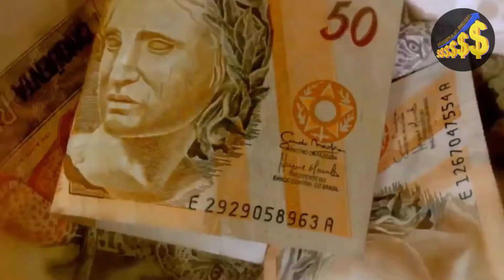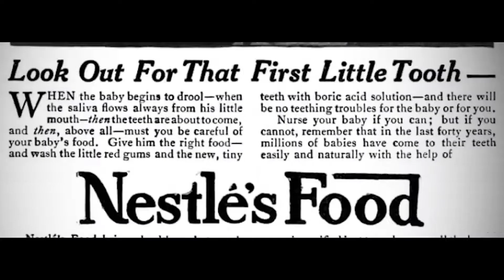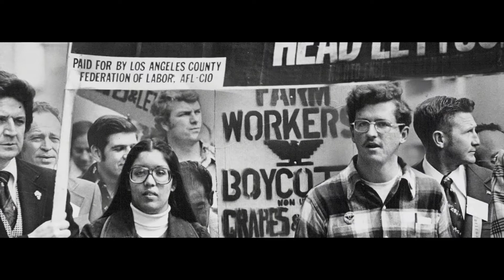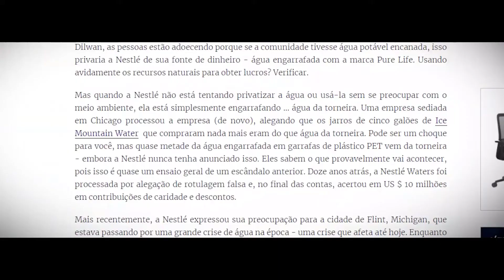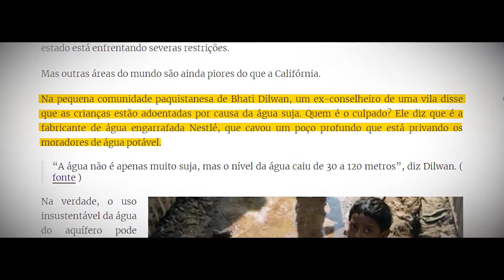O Diabólico Império da Nestlé: A História Que Ninguém Te Conta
Veja o diabólico império da nestlé e a história que ninguém te conta da Nestlé Brasil.

💰 Descubra AGORA Como Prosperar em Todas as Áreas da Sua Vida!

A história da Nestlé começou na Suíça, em 1866, quando os americanos Charles e George Page fundaram em Cham, a Anglo-Swiss Condensed Milk Company, fabricante do leite condensado Milkmaid, futuramente conhecido no Brasil, como Leite Moça. Em 1867, Henri Nestlé lançou a Farinha Láctea, um alimento especial para crianças, à base de cereais e leite. A partir dessa iniciativa, ocorrida na cidade de Vevey na Suíça, a Nestlé se tornou uma empresa mundial de alimentos e nutrição. Atua em doze segmentos de mercado: leites, cafés, culinários, achocolatado em pó, cereais, biscoitos, nutrição, chocolates, refrigerados, sorvetes, food services e pet care. O farmacêutico alemão Henri Nestlé ansiava solucionar o problema da desnutrição infantil da época.

Então, investiu seus recursos na busca de uma formulação que reunisse alimentos básicos (leite, açúcar e farinha de trigo) e experimentou inúmeras composições. Objetivava a criação de uma farinha infantil que, preparada com água pura e quente, resultasse em um alimento saboroso e de alto valor nutritivo. Em 1905, a Anglo-Swiss Condensed Milk Co. e a Nestlé se fundiram, dando origem a Nestlé and Anglo-Swiss Condensed Milk Company. Voltada essencialmente para a nutrição humana, a Nestlé diversificou suas atividades a partir da década de 1970, passando também a atuar nos segmentos farmacêutico (Alcon), cosmético (a exemplo da L'Oréal) e de alimentos para animais de estimação (Friskies Alpo e Raston Purina)

Os primeiros registros da presença da Nestlé no Brasil datam de 1876. Um anúncio no jornal A Província de São Paulo informava sobre a importação e comercialização da Farinha Láctea Nestlé. Em 1921, a empresa iniciou sua produção no Brasil, em Araras (SP). O leite condensado Moça foi o primeiro produto da empresa a ser fabricado no Brasil. Com o seu sucesso, vários outros produtos foram lançados e, atualmente, são comercializados no território brasileiro mais de mil itens sob a chancela da Nestlé. O Leite Moça ainda é o que detém maior volume de vendas. A Nestlé Brasil, além de produtos para alimentação e nutrição humana, produz alimentos para animais de estimação. Possui 57 marcas próprias no mercado nacional, sendo que mantém 16 outras marcas autorizadas à comercialização.

00:00 A História da Nestlé
02:23 Fórmula Para Bebês
07:01 A Máfia da Água
08:44 Trabalho Forçado